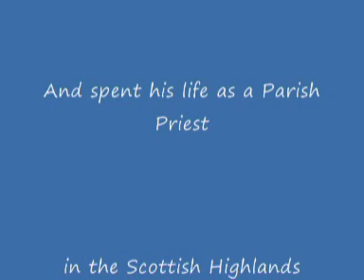Canon Sydney MacEwan 'Bring Flowers of the Rarest'